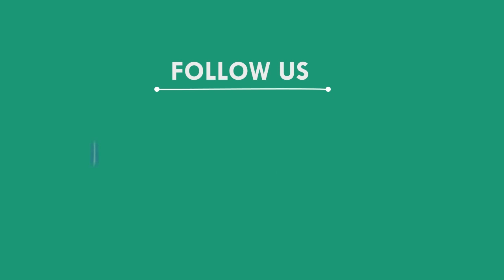ମଦୁଆ ଡ୍ରାଇଭର ପୋଲତଳକୁ ଖସାଇ ଦେଲା ଆମ୍ବୁଲାନ୍ସ,,ବାଲେଶ୍ୱର || BALASORE NEWS